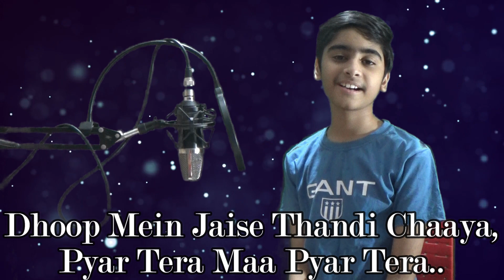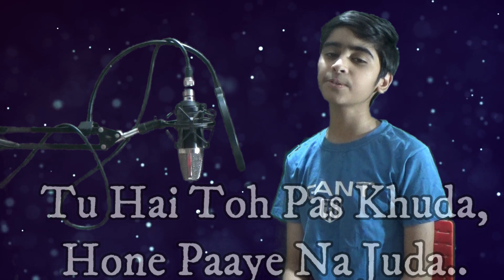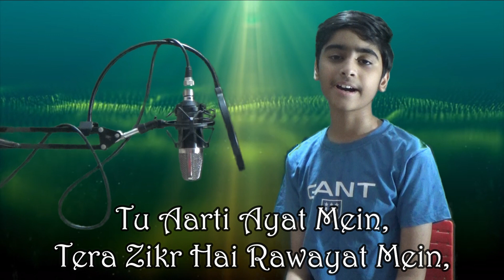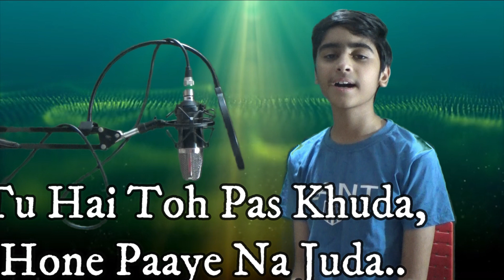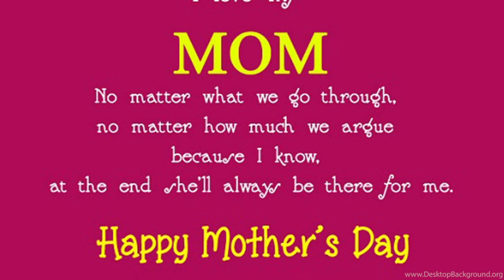Mother's Day Song | Mothers day song with Lyrics | Mothers Day Video |Happy Mothers Day 2021 Jaitra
Mothers day special Song..

A beautiful song and composition by Mr. Dharmendra Singh Bhadoriya ,
a very heart touching song..
Pyar Tera Maa..